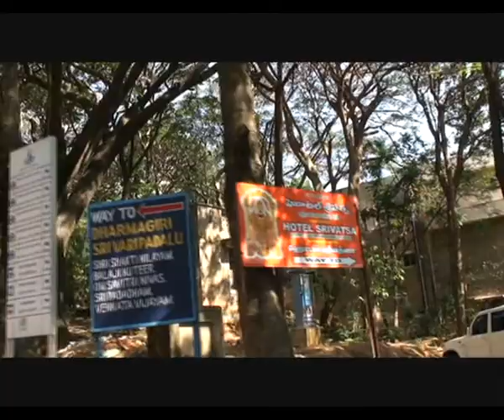Bangalore# - Tirupati Tour with lot of fun and enjoyment in the year 2011